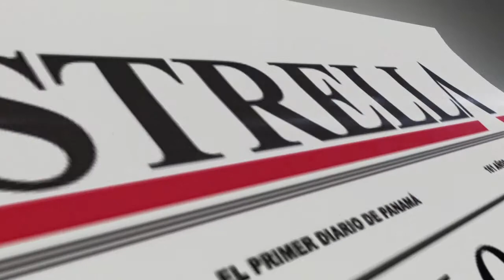LA ESTRELLA - DEPORTISTAS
Cliente: LA ESTRELLA DE PANAMÁ
Comercial: LA ESTRELLA 163 AÑOS
Versión: DEPORTISTAS
Duración: 30 segundos
Agencia: Zaga Publicidad
Gerente General: Saul Zayat
Director Creativo: Alex del Rosario
Creativa: Yira Rodríguez
Ejecutiva de Cuentas: Nilka Almanza
Productora de Agencia: Jennifer Phillips

Realizadora: QUIRÓFANOFILMS
Coordinadora Administrativa y de Producción: Iris Jimenez

Post Producción Video: QUIRÓFANOFILMS
Post productor: Antonio Zapata
Post Producción Audio: Post 3 (Jorge "Willie" Ramirez)
Locutor: Fernando Pérez

PANAMÁ - JULIO 2012